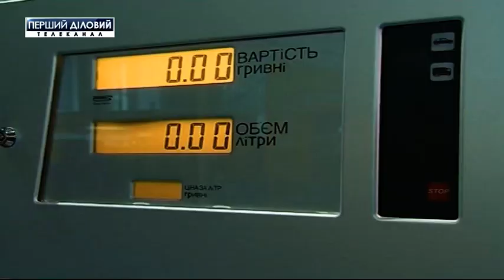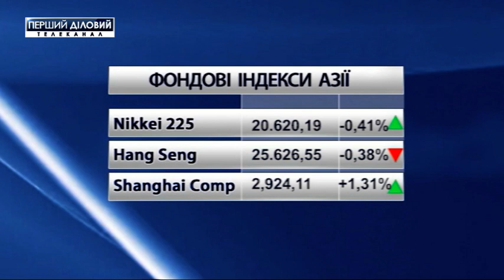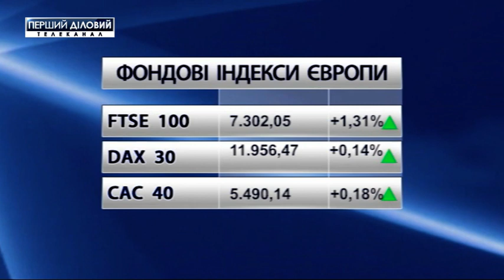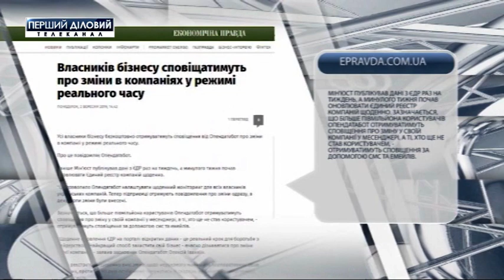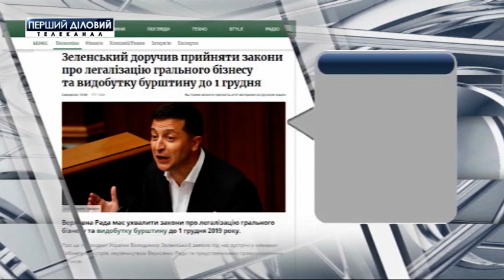Выпуск новостей за 2 сентября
Правительство ликвидировало Департамент защиты экономики Нацполиции.
Зеленский поручил передать Кабмину 500 компаний для Малой приватизации.
ЕС инвестирует средства в мост через Дунай.
На конференции Privat Label 2019 обсудили последние тенденции развития рынка.